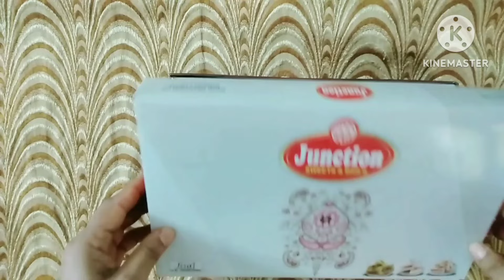मॉइश्चराइजर के खाली डिब्बे को कट लगाते ही चौंक जाएंगे/kitchen tips/Cleaning tips/Money saving tips